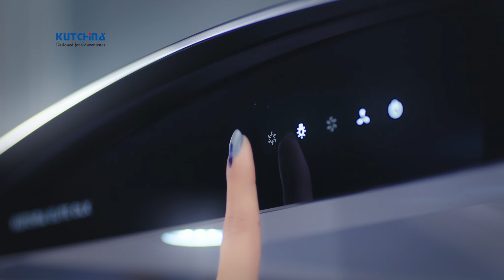Kutchina Auto Clean Chimney (Election)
It’s surprising how Kutchina chimneys and elections have something in common. A single press of button during a vote is enough to clean the society and a single press of button is enough to clean your chimneys. Kutchina Auto Clean Chimneys can clean itself with just a press of the button.